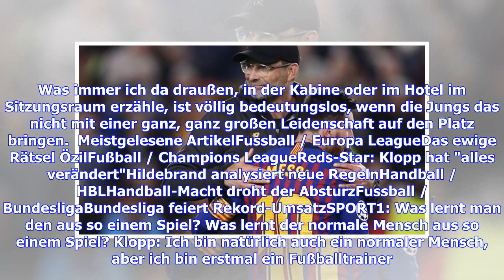VIDEO: Champions League: Liverpool-Trainer Jürgen Klopp im SPORT1-Interview über David Wagner, FC...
VIDEO: Champions League: Liverpool-Trainer Jürgen Klopp im SPORT1-Interview über David Wagner, FC Barcelona

Der FC Liverpool mit Trainer Jürgen Klopp und Tottenham Hotspur bestreiten am Samstag (Champions League: Tottenham Hotspur - FC Liverpool, Sa. ab 20.30 Uhr live bei DAZN, ab 21 Uhr im LIVETICKER) in Madrid das rein englische Finale der Champions League.  Bildergalerie Der Weg des FC Liverpool zurück ins CL-Finale40 Bilder Für Klopp ist es das dritte Endspiel in Europas Königsklasse. Mit Borussia Dortmund verlor er 2013 gegen den FC Bayern, im Vorjahr scheiterte er mit Liverpool an Real Madrid. J...